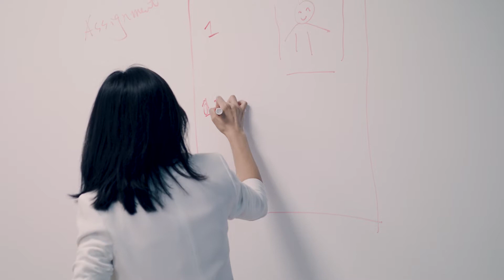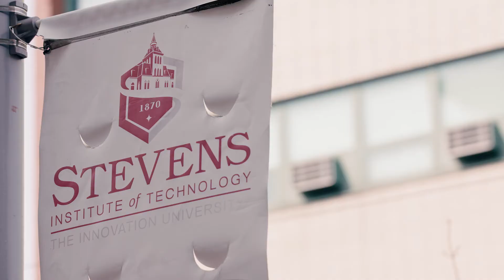Stevens Business: Today every business is a tech business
Technology is changing every facet of business, with A.I., machine learning, data analytics and digital innovation creating new opportunities for leaders who can think critically about how these tools solve problems. At the School of Business at Stevens Institute of Technology, we’ll challenge you to bring a new perspective to work, preparing you for a long, successful career.